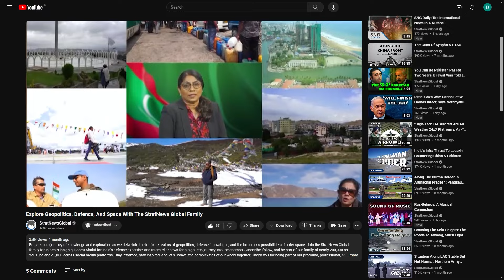What Are ATACMS That Led To An Escalation In The Russia-Ukraine War?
For the first time in the war against Ukraine, Russia has used a medium-range hypersonic missile to target a Ukrainian military facility. Russian President Vladimir Putin says the warhead used was non-nuclear and the goal was achieved.

This comes two days after Ukraine launched six US-made ATACMS at Russian military facilities in Bryansk and Kursk regions.

Here’s an explainer on the U.S. missiles that triggered an angry response from Russia.

Item ID:                         RP27DXT
Author Username:                 ALEX_BESSS
Registered Project Name:         What Are ATACMS That Led To An Escalation In The Russia-Ukraine War?
License Date:                    November 22nd, 2024